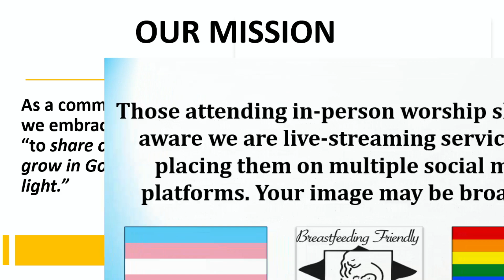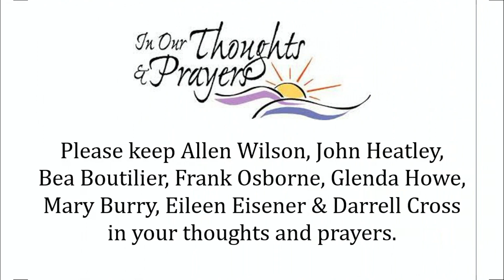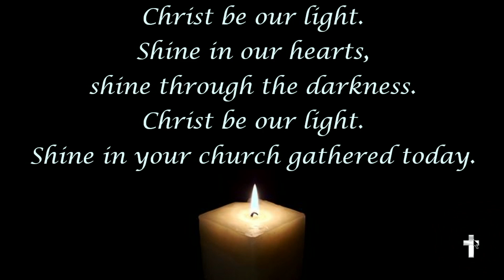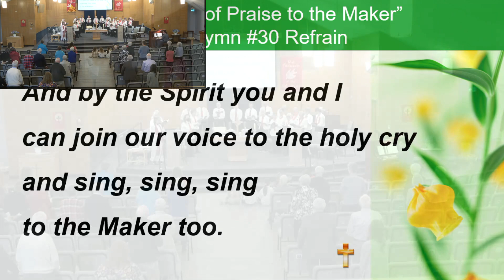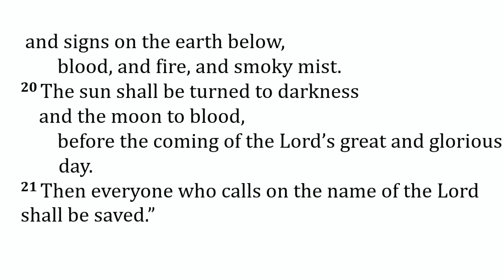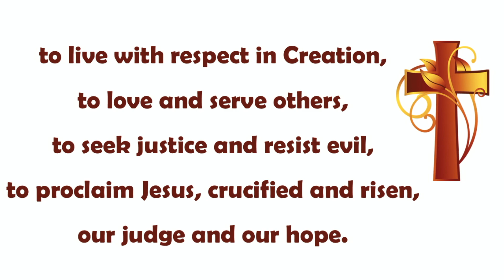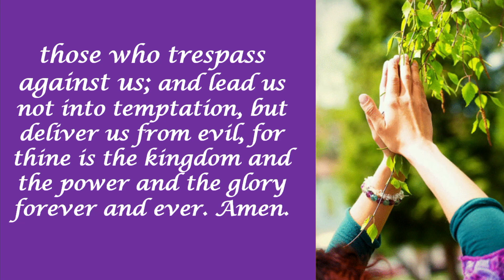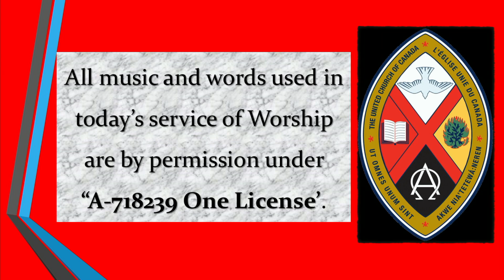Woodlawn United Church Worship Service May 19, 2024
Pentecost Sunday with Communion - Rev. Mary Lynne Whyte